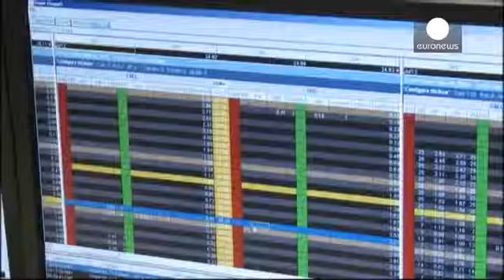İngiliz bankası Barclays'e yeni bir manipülasyon cezası - economy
İngiliz bankası Barclays yeni bir manipülasyona daha imza attı. Barclays çalışanlarından birinin altın işlemlerinde, müşterinin zararına yanlış yönlendirme yaptığı gerekçesiyle, İngiltere Piyasa Regülatörü tarafından 44 milyon Dolar cezaya çarptırıldı. Olayı gerçekleştiren trader Daniel Plunkett ise 161 bin Dolar cezaya çarptırılarak, meslekten men edildi.

İngiltere Finansal Yönetim Otoritesi, Barclays'i 2004 ile 2013 yılları arasında "müşterileriyle olan menfaat çatışmasını gerektiği şekilde ...